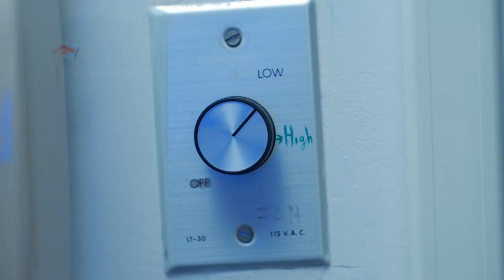Amargo: Official Short Film - (HD)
Made during Sophomore Year of Film School in SUNY Purchase.

Starring Christian Montes & Zeena K. Kubeisy

Written & Directed by Daniel Aguilar

Directors of Photography: Kunga Choephel & Zeena K. Kubeisy

Producer: Dixie Duggan

Assistant Director: Divyne Harris

Assistant Camera: Alexander Long

Gaffer: Damali O'Keefe

Grips:
Alec Hawkins
Eva Reznik
Moss Johnston
Esther Carlioz
Victor Barsotti
Jade Williams

Production Assistants:
Jonah Bravo
Noah Hart
E Marill

Set Photographer:
Kait Balfe

Costume/Set/Makeup:
Olivia May Haight